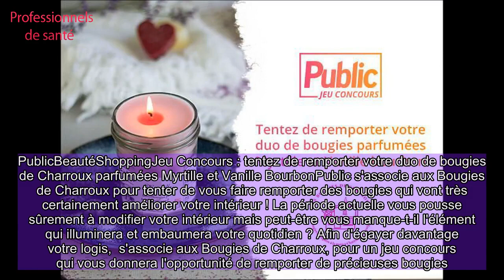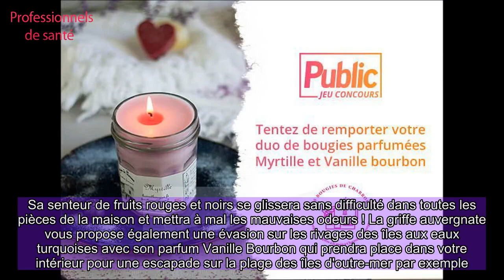Jeu Concours : tentez de remporter votre duo de bougies de Charroux parfumées Myrtille et Vanille Bo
PublicBeautéShoppingJeu Concours : tentez de remporter votre duo de bougies de Charroux parfumées Myrtille et Vanille BourbonPublic s'associe aux Bougies de Charroux pour tenter de vous faire remporter des bougies qui vont très certainement améliorer votre intérieur ! La période actuelle vous pousse sûrement à modifier votre intérieur mais peut-être vous manque-t-il l'élément qui illuminera et embaumera votre quotidien ? Afin d'égayer davantage votre logis,  s'associe aux Bougies de Charroux, pour un jeu concours qui vous donnera l'opportunité de remporter de précieuses bougies. Et pas n'importe lesquelles ! Ces bougies réalisées à la main, résultent d'un mélange d’un peu de cire "made in" Europe et labellisées d’une mèche 100% coton garantie sans plomb ! Elles proviennent d'un des 158 plus beaux villages de France, appelé Charroux (Auvergne). Ces bougies parfumées tricolores sont les seules ayant le label de qualité et de sécurité RAL (depuis 2013 et jusqu’à ce jour). Un label allant dans le sens de la préservation de votre santé et de votre environnement. Elles sont exclusivement élaborées à base de parfums du "pays de Grasse". Les Bougies de Charroux x    s'associe aux Bougies de Charroux, entreprise fondée en 2007, pour vous faire gagner 55 duos de bougies parfumées Myrtille et Vanille Bourbon !La bougie parfumée Myrtille des Bougies de Charroux est le best-seller de la marque depuis des années et des années ! Elle masque toutes les odeurs, pour une maison saine au parfum fruité. Sa senteur de fruits rouges et noirs se glissera sans difficulté dans toutes les pièces de la maison et mettra à mal les mauvaises odeurs ! La griffe auvergnate vous propose également une évasion sur les rivages des îles aux eaux turquoises avec son parfum Vanille Bourbon qui prendra place dans votre intérieur pour une escapade sur la plage des îles d'outre-mer par exemple. De quoi se rappeler les bons souvenirs de chaleureuses vacances ensoleillées ou alors se préparer aux prochaines... Pour les remporter, vous pouvez participer à ce jeu concours dès aujourd’hui, vendredi 26 mars et ce jusqu’au jeudi 22 avril 2021 !